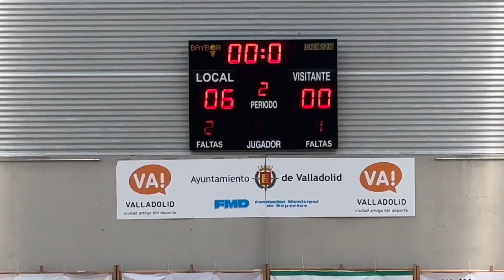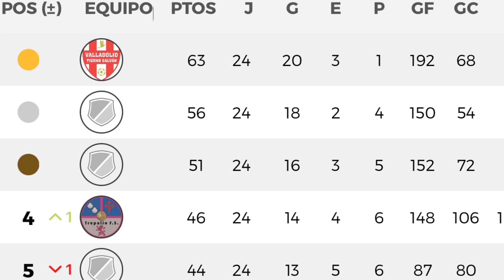Juvenil DH. VTG-Oparrulo 20/05/2023